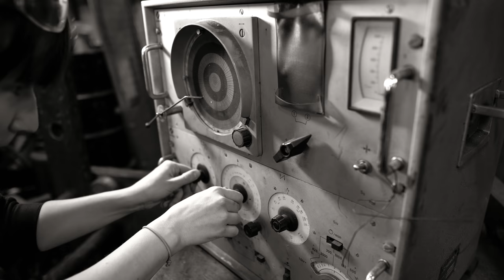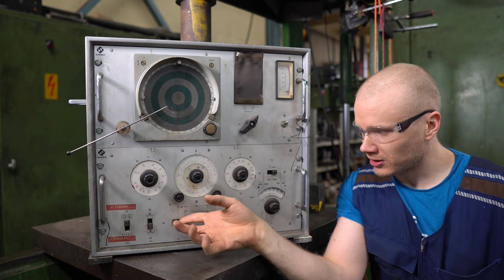6 Ton Pneumatic Crane and other Workshop Treasures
Timo has started to clean the workshop and there is plenty of old stuff that hasn't been used in many years just waiting to be found. On this video we show 5 interesting machines/items that we found.